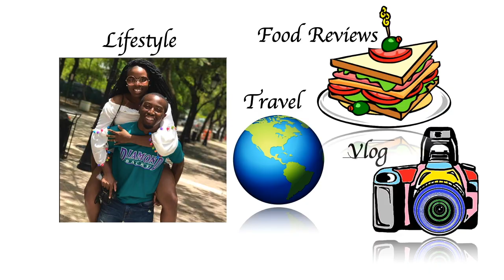New Crispy Panko Fish Sandwich at Wendy's!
We stopped by Wendy's to try their NEW Cripsy Panko Fish Sandwich. Tune in as we give you our RAW review of this menu item!

*BE SURE TO CATCH UP ON MORE OF OUR HILARIOUS FOOD REVIEWS*